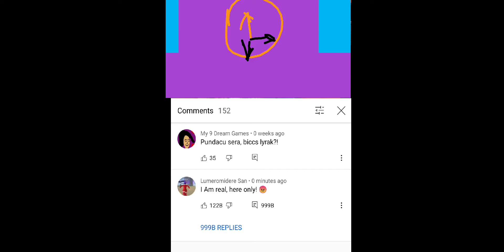Prubeas a My 9 Dream Games to, Lumeromidere San My9DreamGamesTrash video will be del.soon Chapter 5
It's, not copying of Flanny Dev cancelled video! It's, too kill Lumeromidere San ok? comment ok?